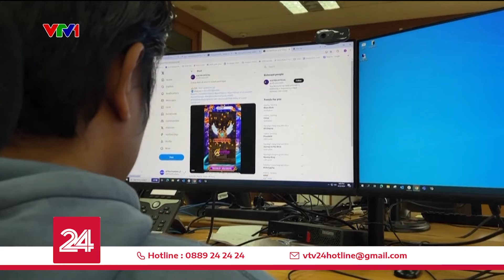Indonesia trong cuộc chiến chống cờ bạc trực tuyến | VTV24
Cờ bạc trực tuyến cũng là vấn nạn ở nhiều quốc gia, và tại Indonesia cũng vậy, khi có tới hàng triệu người tham gia vào hoạt động phi pháp này mỗi năm, gây ra nhiều hệ lụy. Một loạt các biện pháp mạnh tay đã được đưa ra.